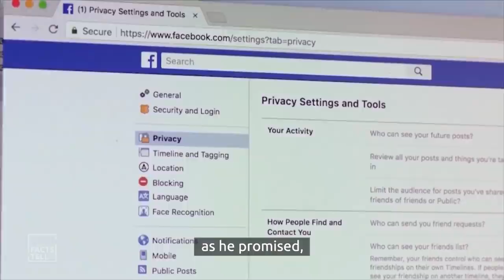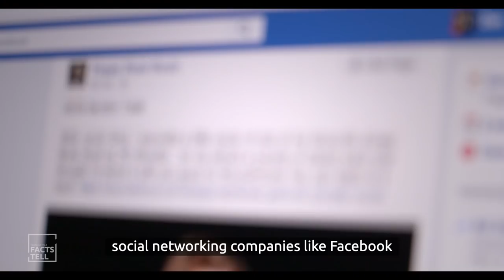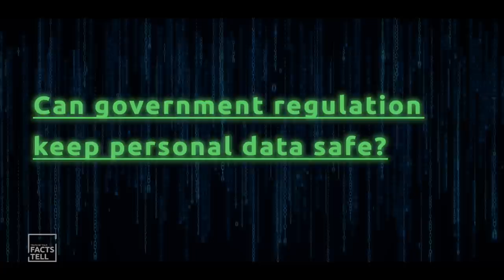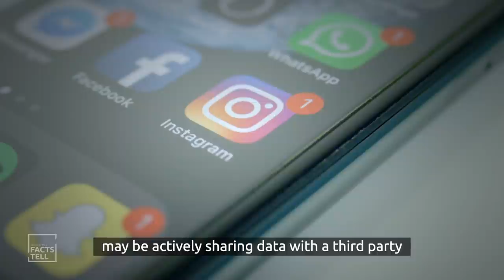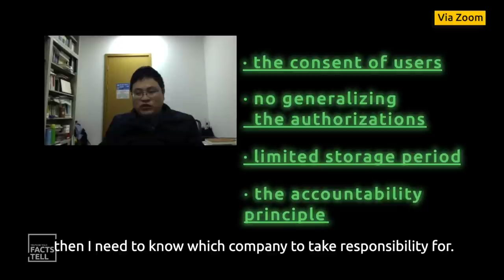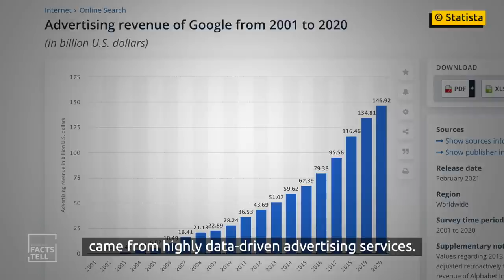Who is selling your data? A tripartite game among individuals, enterprises and governments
People are increasingly worried about digital security. After a "delete Facebook" movement and one hearing after another, it seems that Facebook and other internet giants have become the "big villains." But at the same time, as a vital industry in various countries' development, massive data support internet companies to create huge commercial and social values. The importance of this industry and the international competition for digital sovereignty has also introduced new heavyweight variables to data security issues. It is no longer a simple yes or no question, nor is it a binary interaction between individuals and enterprises. Still, it has become a multi-dimensional game between individuals, enterprises and governments.